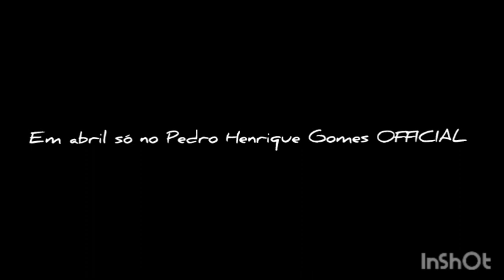Amigos A Maior Aventura Das Férias o filme • Trailer oficial 2